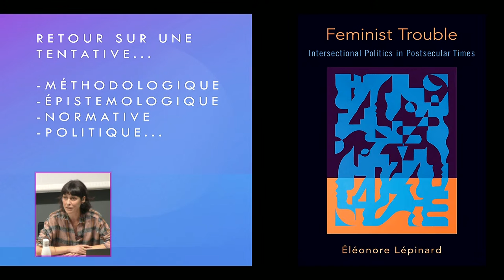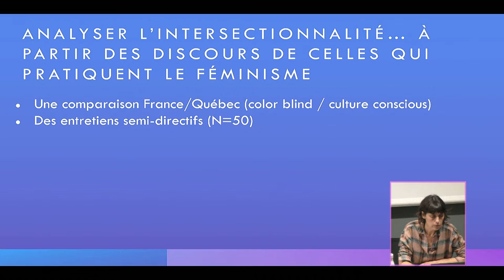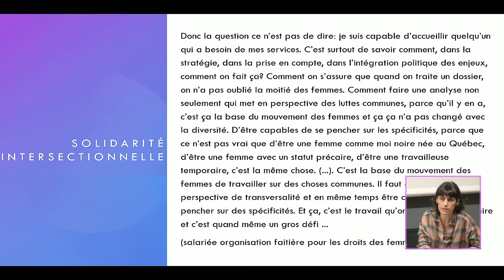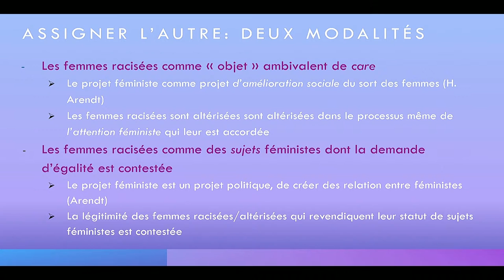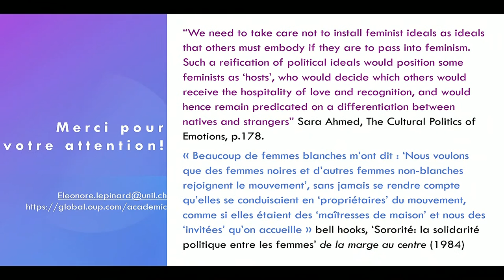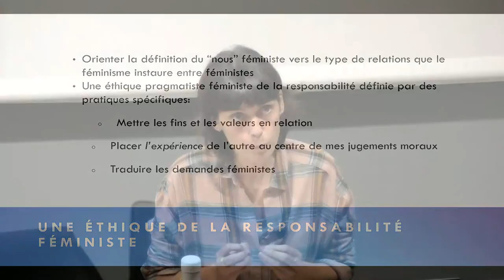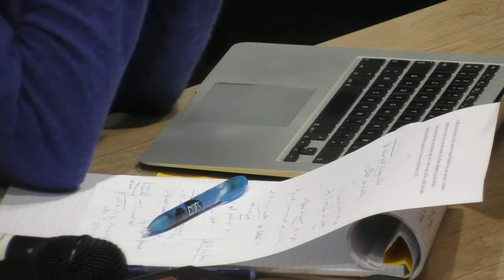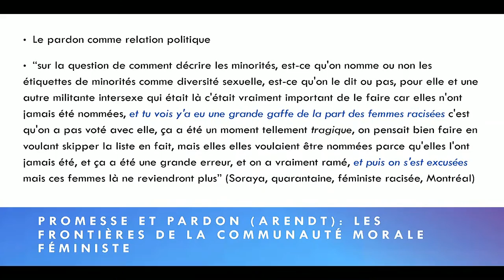Conférence inaugurale : "Trouble dans le féminisme" : ce que l’intersectionnalité fait au féminisme.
Conférence inaugurale du séminaire "Enquêter sur et avec le genre : une discussion interdisciplinaire" (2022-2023) avec Eléonore Lépinard.

Comment étudier la prise en compte ou la pratique de l’intersectionnalité par les organisations et les mouvements féministes ? Qui peut dire quand une organisation pratique bien, ou mal, l’intersectionnalité ? et de quelle intersectionnalité parle-t-on ? Celle liée à la race ? la religion ? la classe sociale ? la sexualité ? Derrière cette question se jouent plusieurs enjeux tant méthodologiques que théoriques.
A partir d’une étude de cas comparative entre la France et le Québec, cette présentation soulignera les enjeux méthodologiques de l’étude de l’intersectionnalité dans les mouvements féministes, et reviendra sur les développements théoriques que ces enjeux peuvent susciter. Si l’intersectionnalité trouble le féminisme c’est parce qu’elle repose à nouveau frais la traditionnelle question des limites et de l’identité du sujet féministe. Quelle réponse peut-elle alors y apporter ?